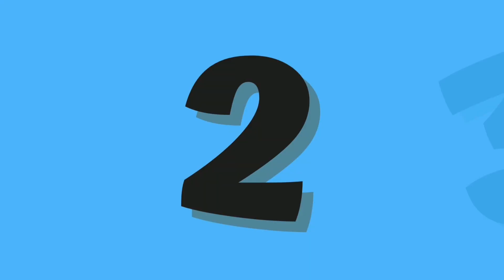Abc And 123 Learning Videos For Toddlers | Abc And 123 Learning Videos For 3 Year Olds |phonics song